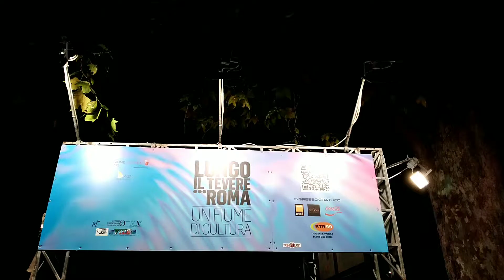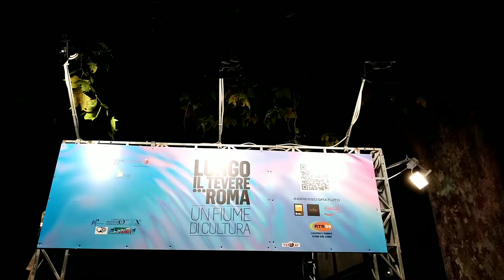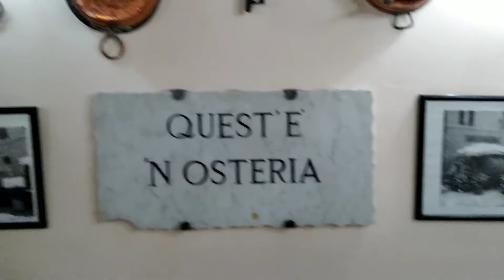Turistando na Cidade Eterna Trastevere by Night | Alla Scoperta di ROMA | Knowing Bohemian Rome